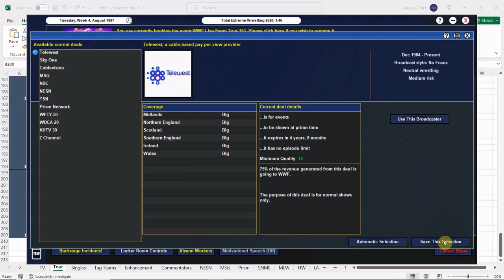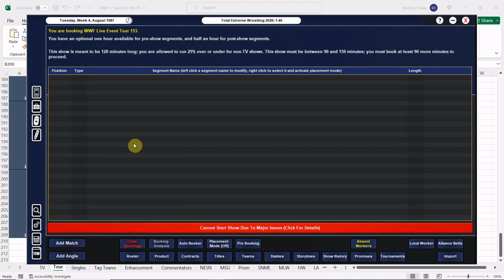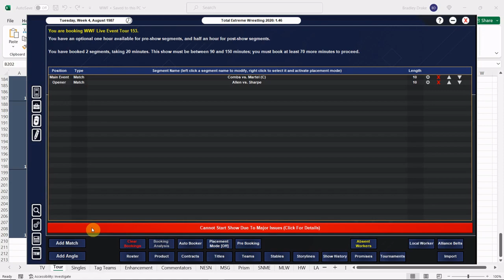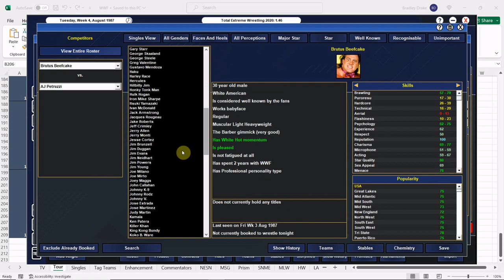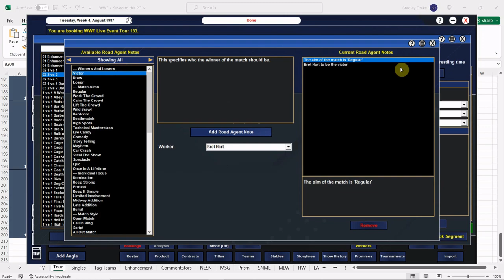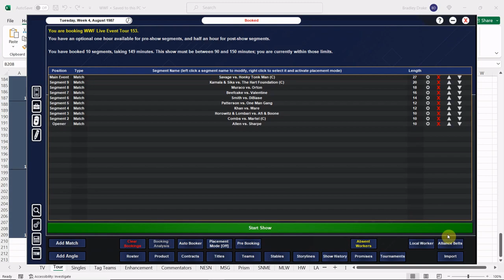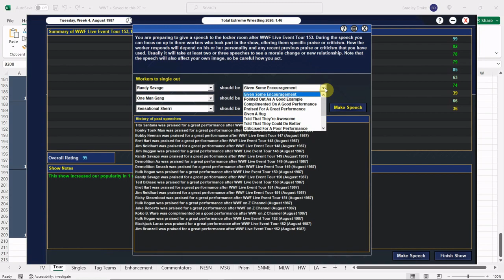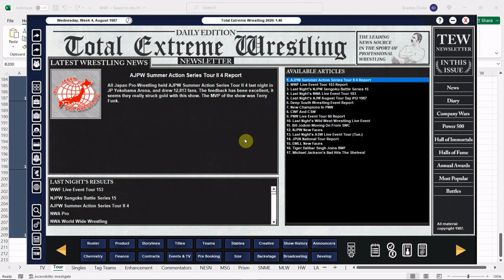[TEW 2020] 1987 Super Mod Ep. 516 – WWF Tour #152: “MACHO MAN” RANDY SAVAGE vs. HONKY TONK MAN!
The WWF Live Event Tour continues as “MACHO MAN” RANDY SAVAGE challenges THE HONKY TONK MAN for the INTERCONTINENTAL HEAVYWEIGHT TITLE at the CAPITAL CENTRE in LANDOVER, MARYLAND!

Jerry Allen vs. Iron Mike Sharpe
Debbie Combs vs. Sherri Martel ©
Barry Horowitz & Steve Lombardi vs. Brady Boone & Siva Afi
Killer Khan vs. Koko B. Ware
Pat Patterson vs. One Man Gang
Davey Boy Smith vs. Ted DiBiase
Brutus Beefcake vs. Greg Valentine
Magnificent Muraco vs. Bob Orton
Kamala & Sika vs. The Hart Foundation ©
Randy Savage vs. Honky Tonk Man ©